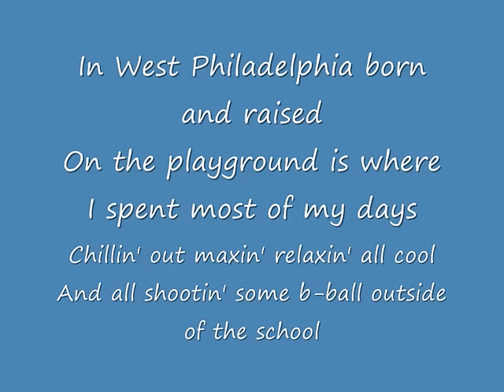FRESH PRINCE OF BELL-AIR SONG LYRICS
1000 Like :D?